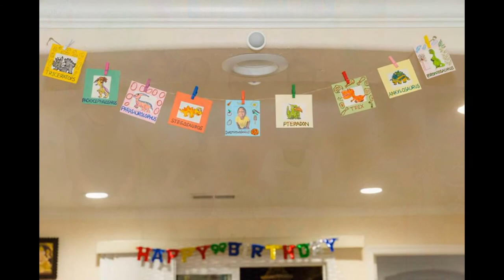Singer Anjana Sowmya Son Shrimath Birthday celebration photos//Singer Anjana Sowmya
Singer Anjana Sowmya Son Shrimath Birthday celebration photos